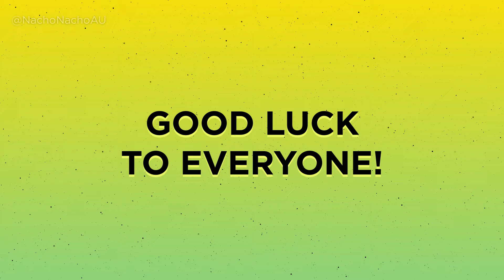Eurovision 2024 - My Top 37 | From Australia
My Top 37 songs released of Eurovision Song Contest 2024 in Malmö, Sweden from Australia! Good luck to everyone :)

All Songs:

🇦🇱 Besa - Titan
🇦🇲 Ladaniva - Jako
🇦🇺 Electric Fields - One Milkali (One Blood)
🇦🇹 Kaleen - We Will Rave
🇦🇿 Fahree & Ilkin Dovletov - Özünlə Apar
🇧🇪 Mustii - Before The Party's Over
🇭🇷 Baby Lasagna - Rim Tim Tagi Dim
🇨🇾 Silia Kapsis - Liar
🇨🇿 Aiko - Pedestal
🇩🇰 Saba- Sand
🇫🇮 Windows95Man - No Rules!
🇫🇷 Slimane - Mon Amour
🇬🇪 Nutsa Buzaladze - Firefighter
🇩🇪 Isaak - Always On The Run
🇬🇷 Marina Satti - Zari
🇮🇸 Hera Björk - Scared of Heights
🇮🇪 Bambie Thug - Doomsday Blue
🇮🇱 Eden Golan - Hurricane
🇮🇹 Angelina Mango - La noia
🇱🇻 Dons - Hollow
🇱🇹 Silvester Belt - Luktelk
🇱🇺 Tali - Fighter
🇲🇹 Sarah Bonnici - Loop
🇲🇩 Natalia Bardu - In The Middle
🇳🇱 Joost Klein - Europapa
🇳🇴 Gate - Ulveham
🇵🇱 LUNA - The Tower
🇵🇹 Iolanda - Grito
🇸🇲 Megara - 11:11
🇷🇸 Teya Dora - Ramonda
🇸🇮 Raiven - Veronika
🇪🇸 Nebulossa - Zorra